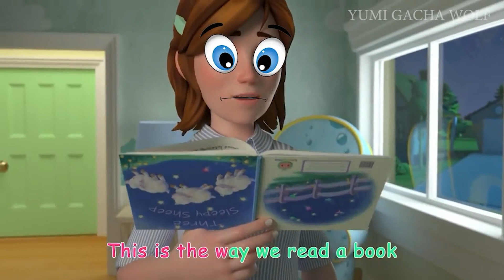This is the Way Bedtime Edition and More CoComelon Funny Clips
Thanks!!